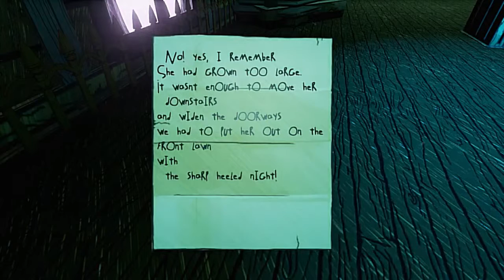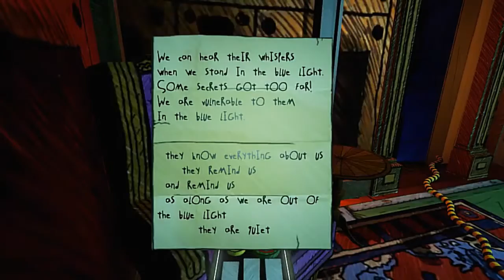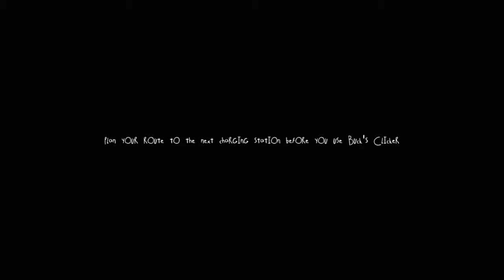Albino Lullaby Episode 1 - Part 8 - Elevator to hell!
If three people are in a elevator and one of them is the devil who's floor is this?
Players: Joel and Claire

Pokerbuddies theme by Decco of the Pokerbuddies